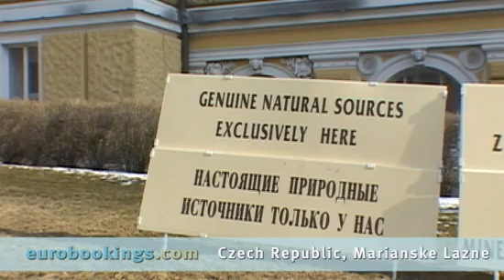Czech Republic Marianske Lazne Video by EuroBookings.com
Bubbling with medicinal springs, the spa towns enjoy a sub-alpine climate.
Characterized by stunningly attractive buildings, the town's hot spots are the
spring pavilions where people go to take the waters. Some 40 mineral
springs source in the town, with a different source coming from each sink.
The hotels can be quite luxurious, and the treatment clinicians administer
procedures that are tailored to individual needs, many of which are
hydrotherapeutic -- making use of the area's famous waters.